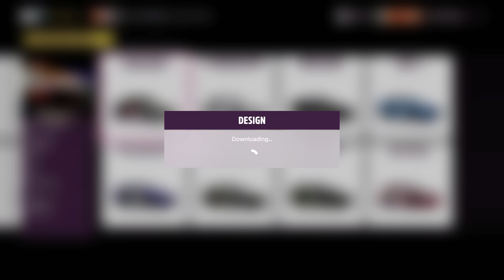FORZA HORIZON 5 HOT WHEELS DLC Campaign Walkthrough Gameplay Part 1 - INTRO (FULL GAME)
Forza Horizon 5 Hot Wheels DLC Campaign Walkthrough Gameplay Part 1 includes a Full Video Game Review and DLC Campaign Mission 1 of the Hot Wheels Expansion DLC for Forza Horizon 5 Single Player Story Campaign for Xbox Series X, XSX, Xbox Series S and PC. This Forza Horizon 5 Hot Wheels Story Campaign Walkthrough will include the Full Game for Xbox Series X. Forza Horizon 5 Hot Wheels Walkthrough Part 1 will include a Review, Reaction, Story Campaign, All Hot Wheels Cars, All Tracks, Map, Cinematics, Cut Scenes, Story Missions and all Single Player Campaign Missions and the Ending. Thanks Microsoft for giving me Forza Horizon 5 Hot Wheels DLC!

Forza Horizon 5: Hot Wheels is the first expansion for Forza Horizon 5 released on July 19, 2022 for Xbox One, Xbox Series X/S, Windows Store, and Steam. It is included as standard with the Premium Edition, Premium Add-On Bundle, and Expansion Bundle.

Set high above the clouds in the Horizon Hot Wheels Park overlooking Mexico, it includes Hot Wheels themed events, a five-part Horizon Story, ten cars, eighty distinct Hot Wheels parts for EventLab, and Hot Wheels seasonal events.

Forza Horizon 5 Hot Wheel cars: 2019 Brabham BT62, 2018 Chevrolet Hot Wheels COPO Camaro, 2021 Hennessey Venom F5, 2012 Hot Wheels Bad to the Blade, 2013 Hot Wheels Baja Bone Shaker, 2000 Hot Wheels Deora II, 2006 Mosler MT900 GT3, 1993 Schuppan 962CR, 2020 Sierra Cars #23 Yokohama Alpha and 2018 Subaru WRX STI ARX Supercar.

Forza 5 Hot Wheels locations: Forest Falls, Giant's Canyon, Horizon Nexus, Ice Cauldron